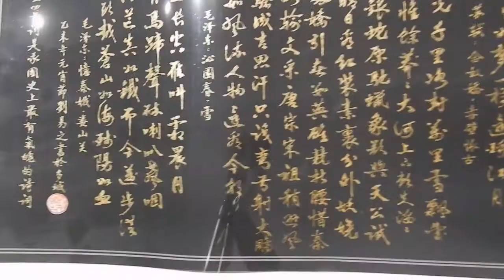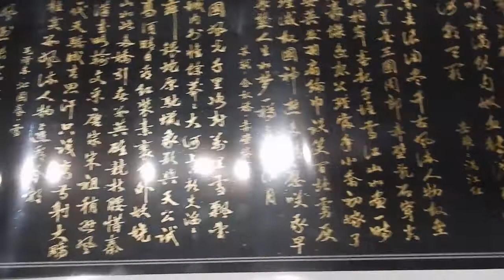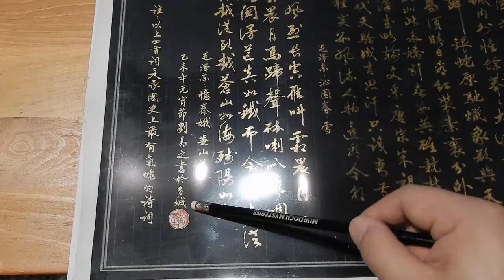岳飞词欣赏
got a scroll with four lyrics on it